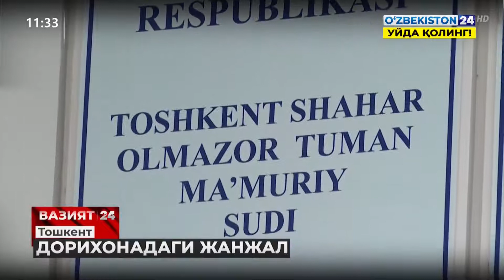Тошкент шаҳрида дорихонадаги жанжал